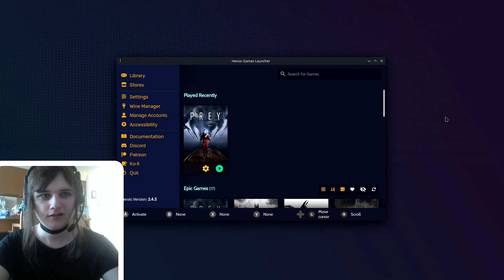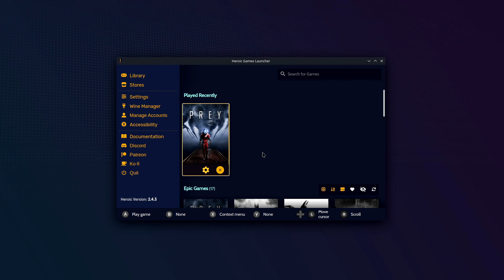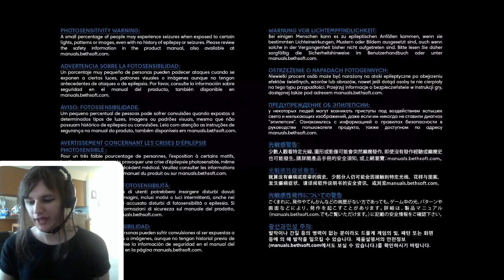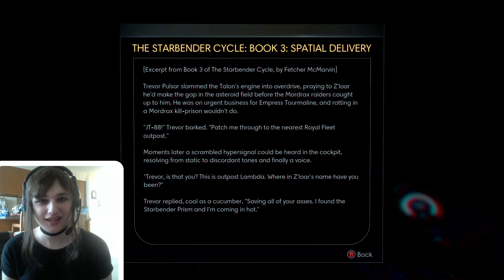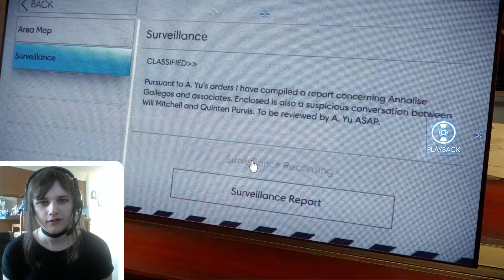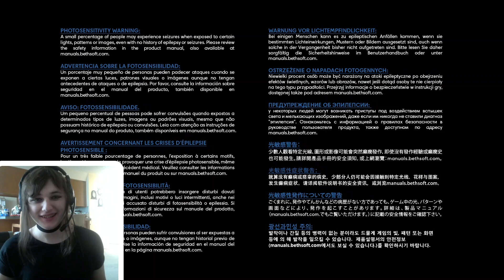FlutterBug and Arrow - PREY - Full Stream (Part 6)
Full stream of PREY on Steam Deck, broadcasted live on 9/18/2022

This game is really starting to stress me out, hehe,,